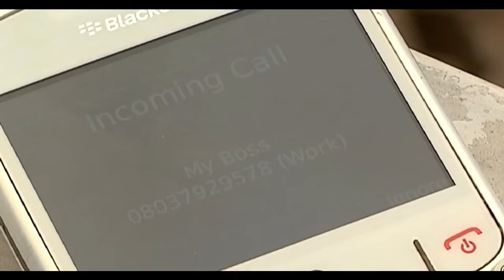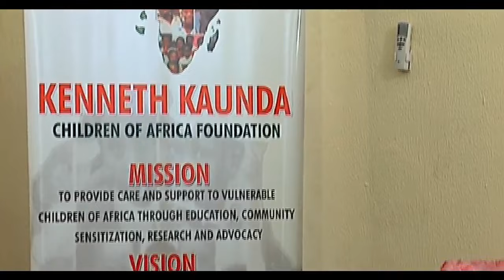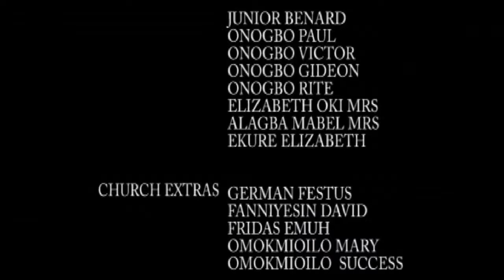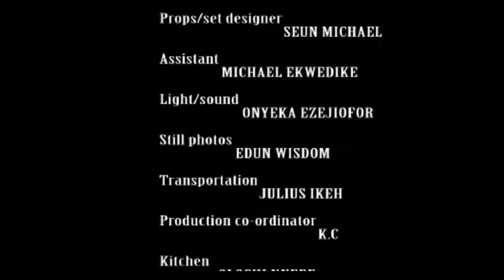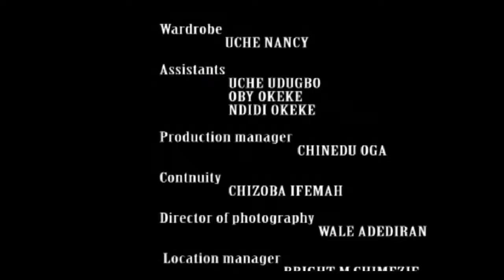See how a taxi driver battle billionaire for a princess 2. nollywood movie